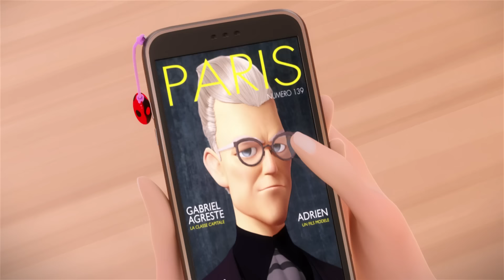MUCİZE | 🐞 TAŞ YÜREK (2. BÖLÜM) - TAM BÖLÜM 🐞 | 1. Sezon | Uğur Böceği ile Kara Kedi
MUCİZE - UĞUR BÖCEĞİ & KARA KEDİ RESMÎ YOUTUBE KANALI
İki lise öğrencisi Marinette ve Adrien, Paris’in süper kahramanları Uğur Böceği ve Kara Kedi olarak seçildi: Her birinin kendilerine güç veren büyülü Kwamilere bağlı mücevherler olan Mucizeleri var.
Lise hayatlarını yaşarken ve kimliklerini gizli tutarken, Mucizelerini çalmak isteyen Hawk Moth'u giderek daha tehlikeli süperkötüler yaratarak şehre zarar vermesinden korumaktadırlar.